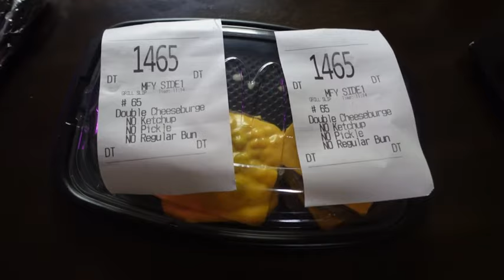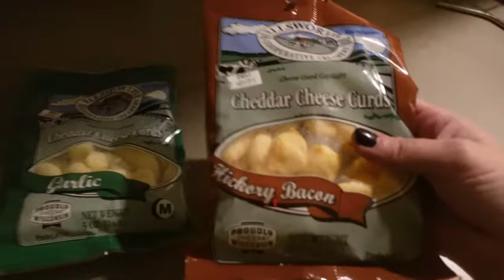Cindy shares her secret to eating healthy (from deleted vlog)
This is from her vlog which was removed due to glorifying eating d*sorders.